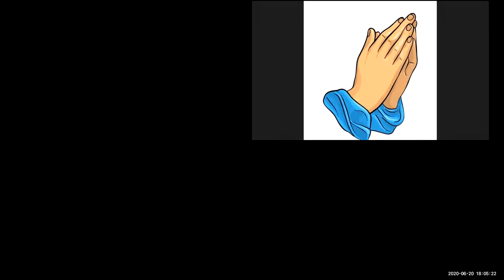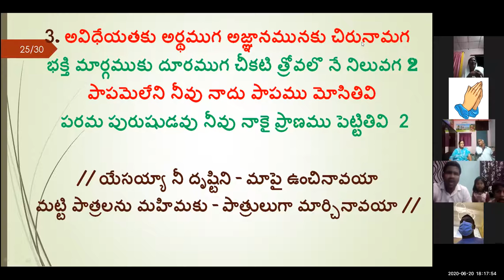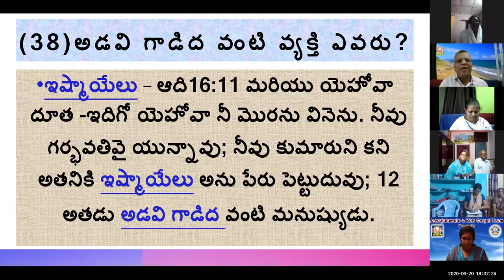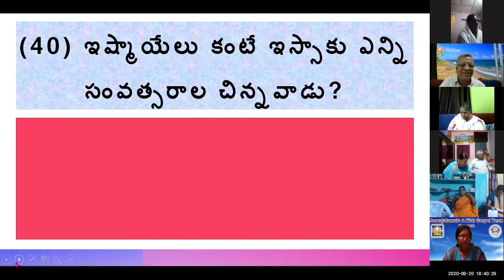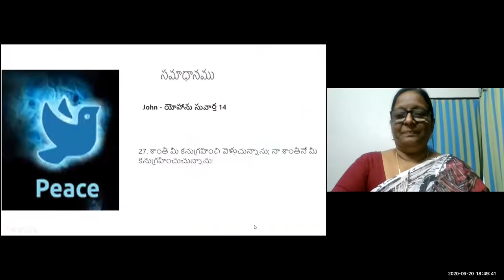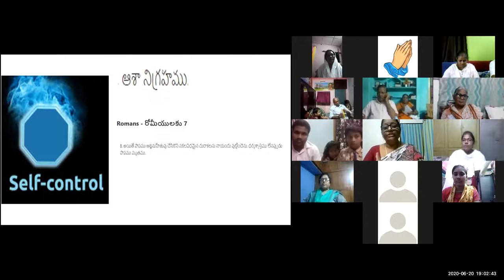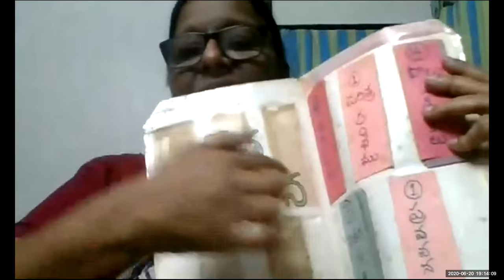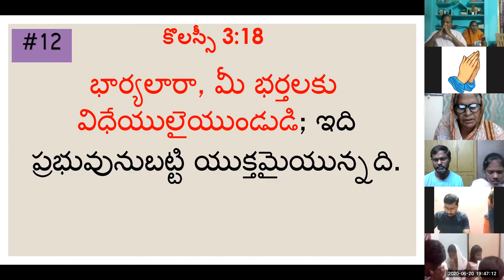20 JUNE 2020 - FRUIT OF THE SPIRIT - LESSON BY SHYAMALA - #12 పదహారణాల క్రైస్తవ జీవితం